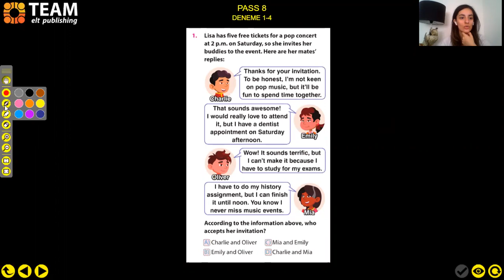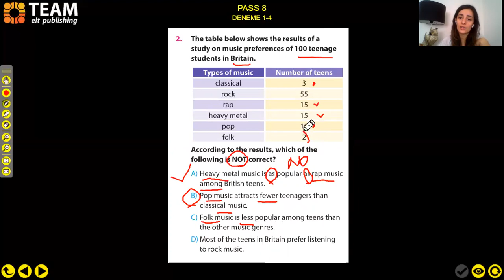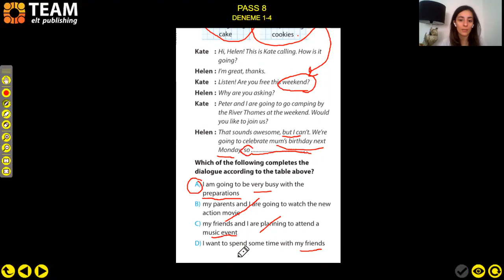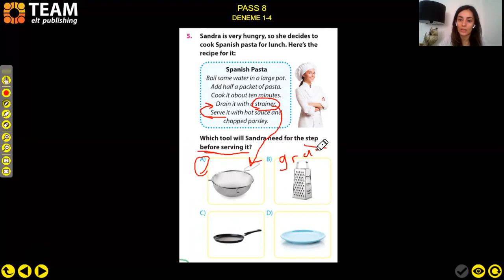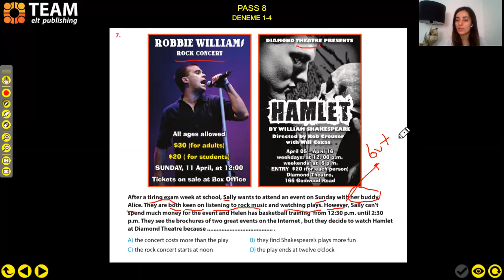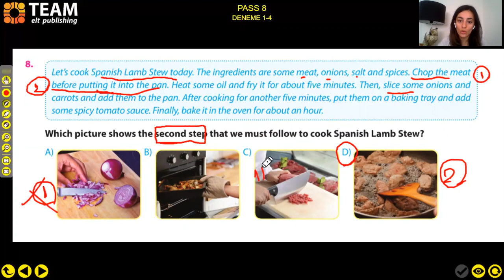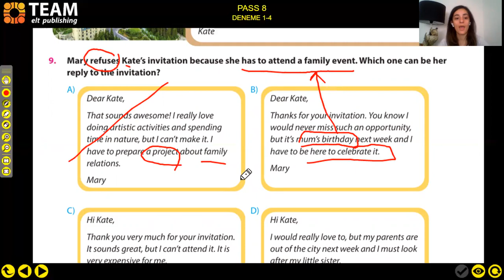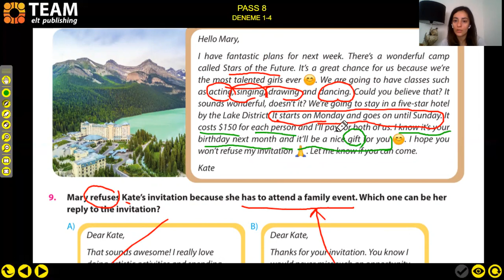İngilizce Lgs soru çözümü PASS DENEME 3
içerdiği üniteler
unit-1 Friendship
unit 2 -Teen Life
unit 3-Cooking
accept x refuse   - kabul etmek x reddetmek
among - 2 den daha fazla olan şeylerde ''arasında'' between- arasında
few-az fewer-daha az
recipe-tarif
ingredients- malzemeler
step-adım
process-süreç
Yorumlarınızı bekliyorum. 😊✌️